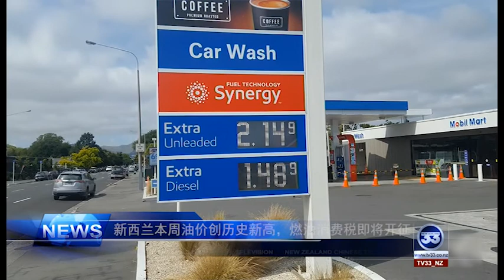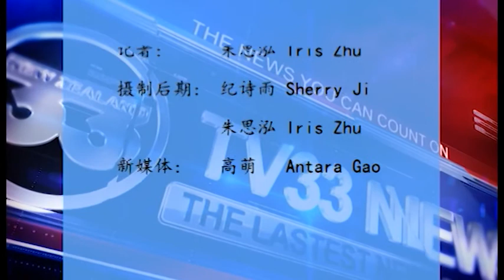《新聞33》 20180829 by 新西蘭華人電視台 TELEVISION 33【欢迎订阅】